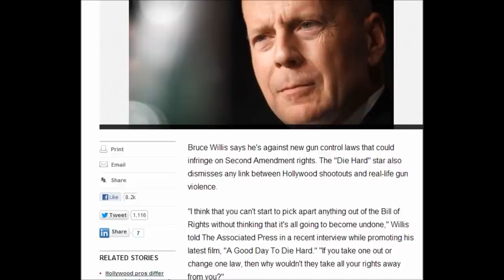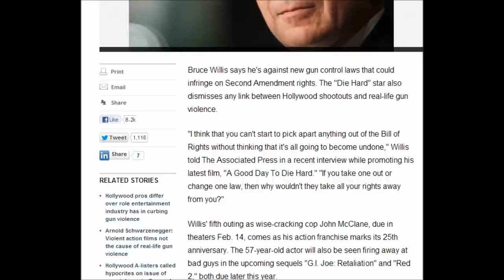Bruce Willis against new gun control laws.